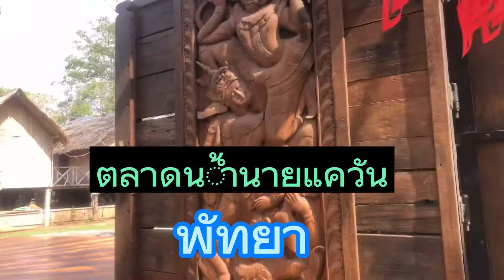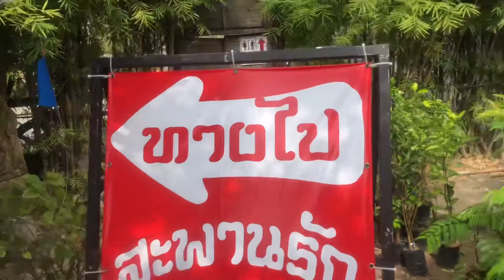วันหยุด!!มาเที่ยวตลาดน้ำนายแคว้น